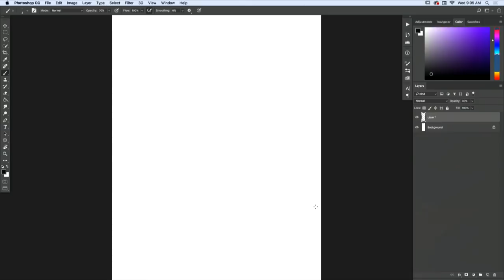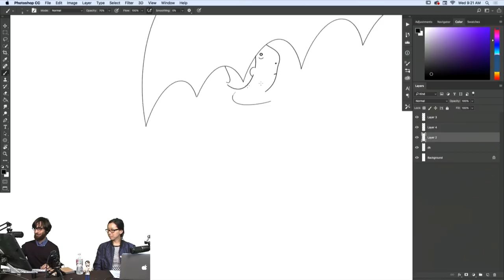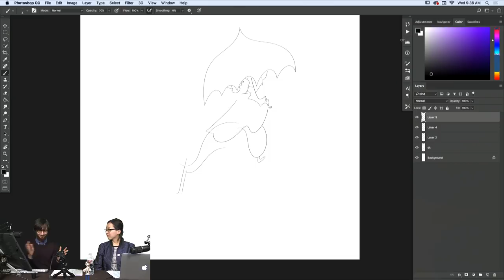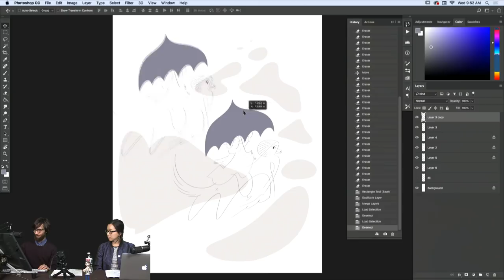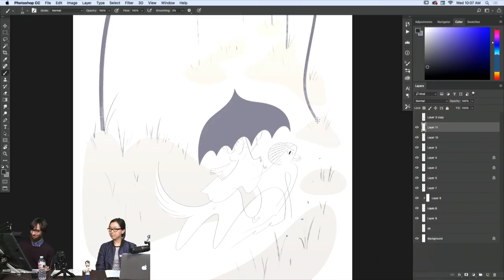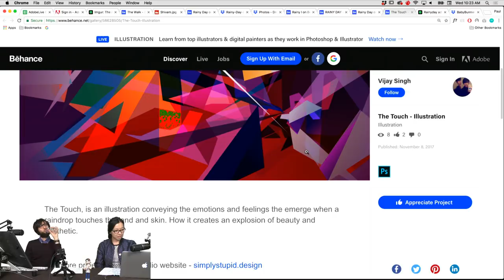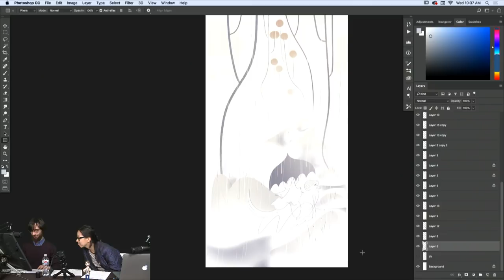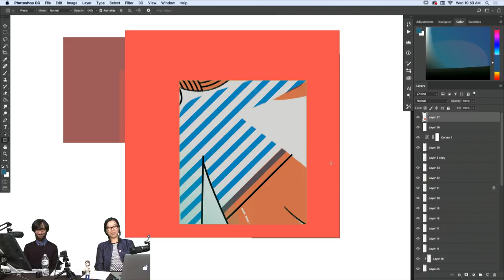Live Illustration & Digital Painting with Roman Muradov 2/3 | Adobe Creative Cloud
Learn from freelance illustrator and senior lecturer Roman Muradov as he creates illustrations in Illustrator and Photoshop CC! Today, Roman begins a new illustration on the theme “rainy day.” Participating alongside a live audience, Roman shares his creative philosophy and sources of personal inspiration.

Roman’s client list includes The New Yorker, The New York Times, The Wall Street Journal, Penguin, Google, Random House, Vogue and many more!

Work begins: 5:00